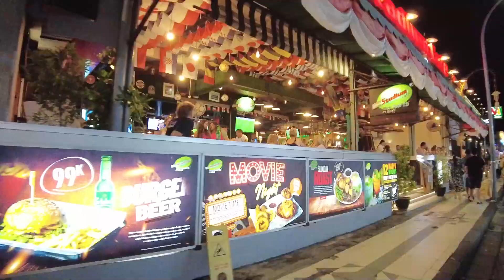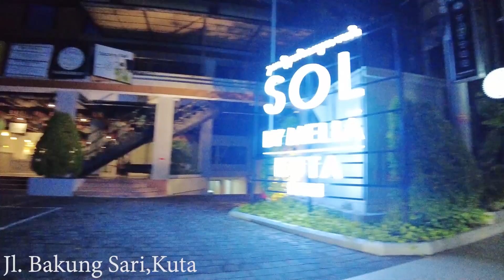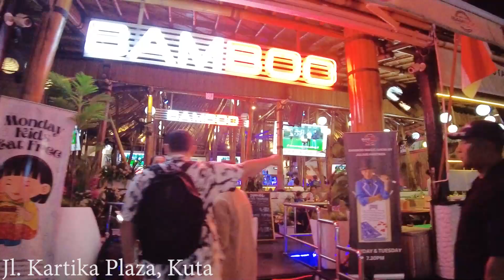How Is The Nightlife Here Now..?? Kuta Bali Update Situation August 2023